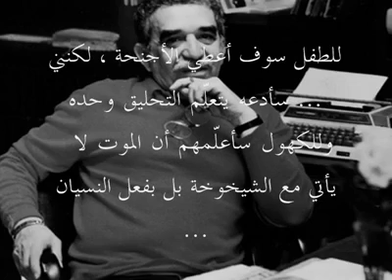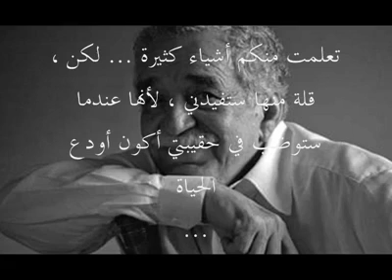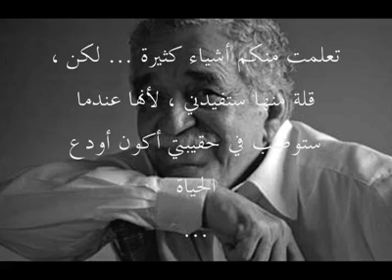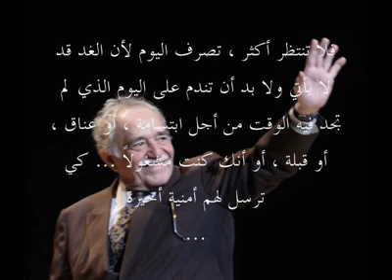خطاب الوداع - جابرييل جارسيا ماركيز